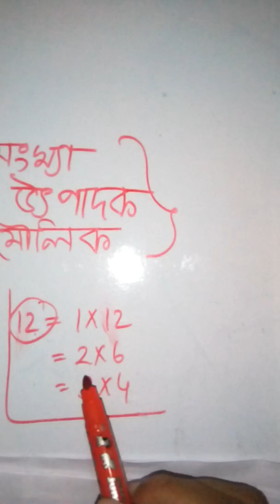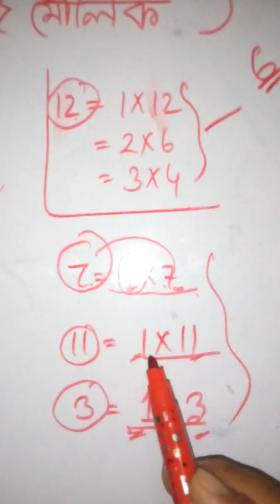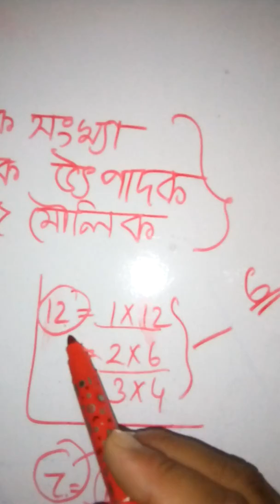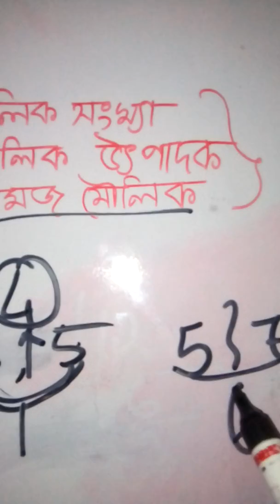ট্ৰিক =6 , মৌলিক সংখ্যা, মৌলিক উৎপাদক, যমজ মৌলিক